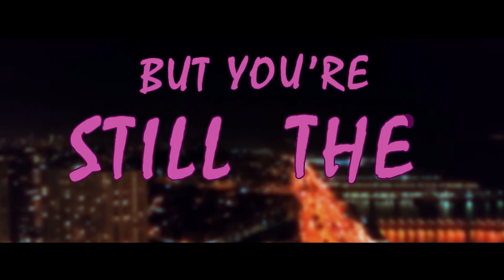Nighcall - Synthwave (Lyrics)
Music remake by Gabriel.Simeon
(Music original by Kavinsky)